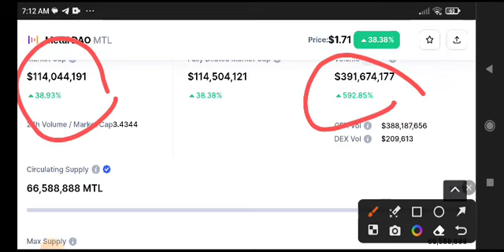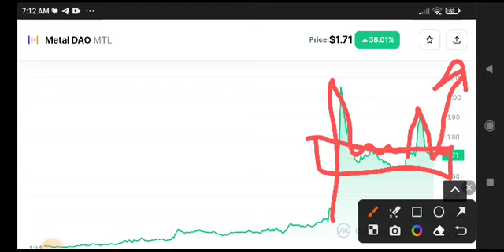MTL Coin Urgent News Today! MTL Price Prediction